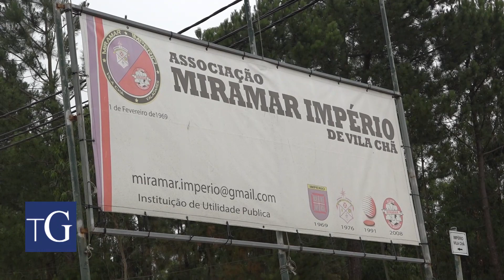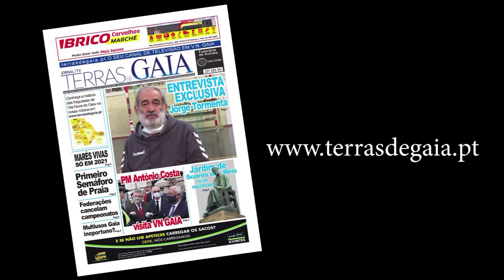Entrevista exclusiva a Rui Amaral - Presidente Associação Miramar Império Vila Chã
Rui Amaral, presidente do Miramar Império abriu as portas ao Terras de Gaia para uma conversa acerca de vários assuntos. Rui Amaral fez um breve resumo da história do seu clube e, consequentemente, de 2 grandes instituições ligadas ao clube